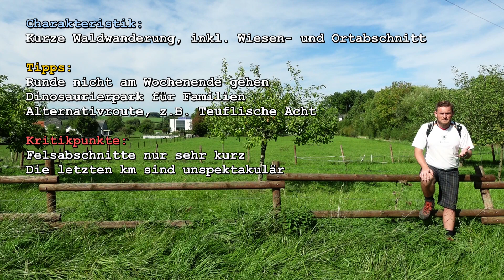Rundwanderweg Naturpark Südeifel Nr. 54 | Teufelsschlucht [2,7K]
Wanderung vom 27. September 2023

» Strecke: 8,1 km
» Aufstieg: 184 m
» Abstieg: 184 m
» Bewertung: 7/10
» Anreise: Wanderparkplatz Teufelsschlucht, Ferschweilerstr. 50, 54668 Ernzen